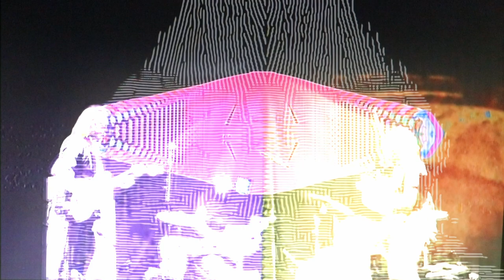JT Bates, Sean Carey, Liz Draper, and Jeremy Ylvisaker as Circuit City live at Icehouse May 22, 2023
Sound captured by Brian Douglas, video captured by Liz, manipulated by Jeremy. Contains clips from music videos created by Jeremy and Ingrid Weise.